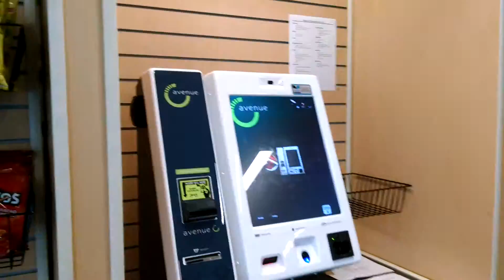C-store ( self-service)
A self-service c-store